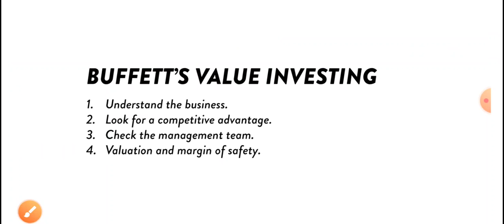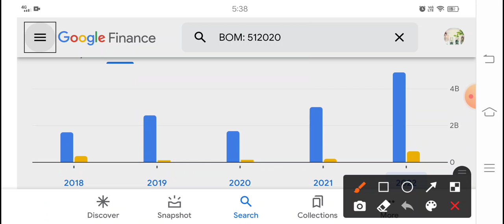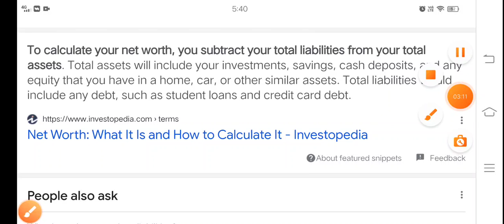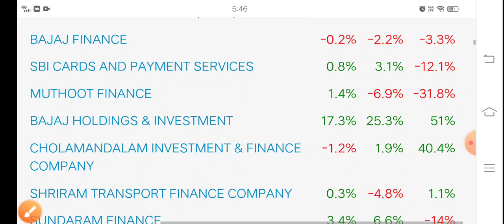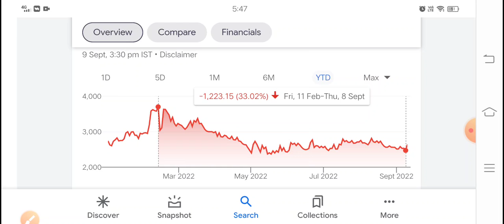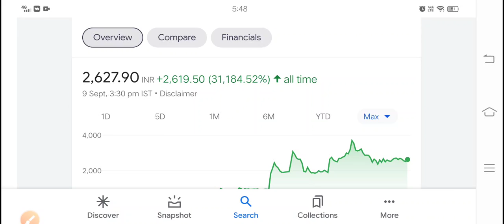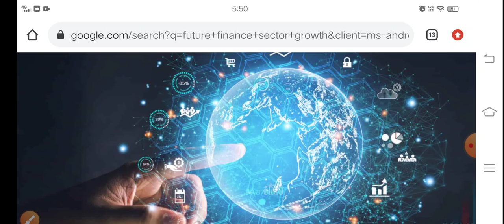इससे अच्छा मौका मिलना मुश्किल है 90 पैसा का भी हिसाब लेंगे Saraswati Commercial